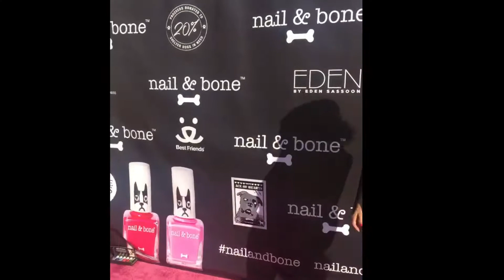Makeup Artist Kimberley Bosso / CEO of Bosso Makeup at Nail and Bone Launch Party in Los Angeles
Celebrity Makeup Artist Kimberley Bosso and Bosso Makeup Beverly Hills at the red carpet launch party for Nail and Bone.

Nail & Bone was founded by Steve Wiseman and Missy Bowden as a new “beauty opportunity” that allows individuals to make “socially conscious purchases that give homeless and sheltered pets a second chance at happiness.”

This vegan nail polish was founded by Steve Wiseman and beauty mogul Eden Sassoon - Beverly Hills Housewives.